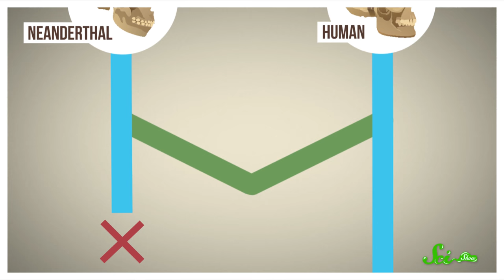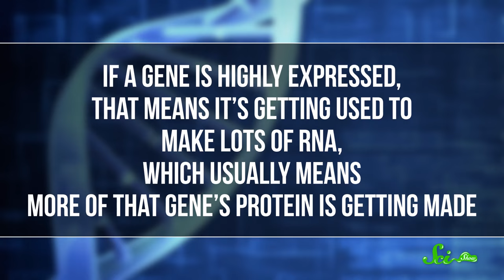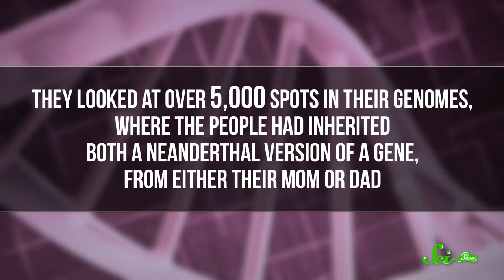What Neanderthal DNA Is Doing To Your Genome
Scientists estimate that about 2% of our DNA is from Neanderthals. In this week, the journal Cell showed what those Neanderthal DNA do to our genome.